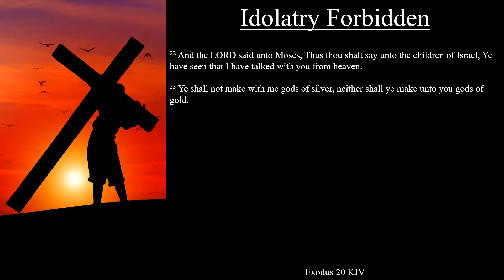Exodus 20:22-23 KJV | Idolatry Forbidden